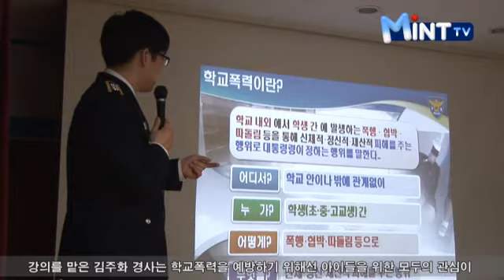학교폭력 함께 이기자